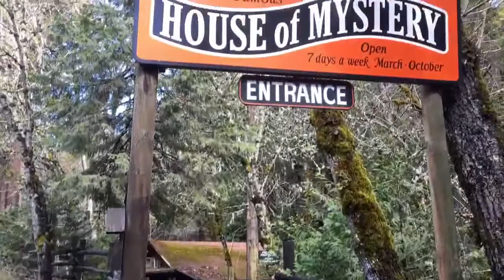Portland and Seattle